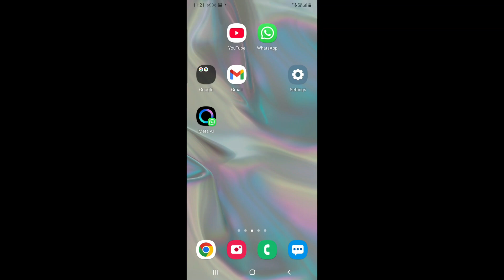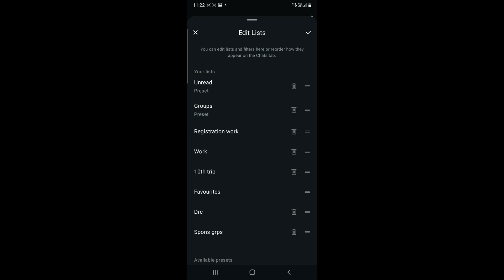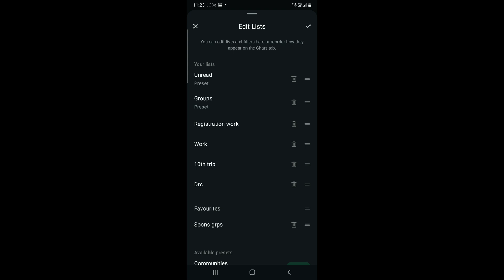How to Sort WhatsApp Chats with Custom Lists | WhatsApp Chat Organization Guide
In this tutorial, you’ll learn **how to sort and organize your WhatsApp chats into custom lists** for better productivity and easier communication management. Whether you’re juggling personal messages, work-related chats, or group conversations, creating **custom chat lists** can help you find important conversations quickly without scrolling endlessly.

WhatsApp’s chat organization features — including **labels, starred messages, pinned chats, and archived chats** — give you powerful ways to keep your conversations sorted and accessible. In this video, we’ll go step-by-step through different methods to create a personalized chat sorting system.

* How to use **pinned chats** to keep important conversations at the top
* Grouping chats into **custom categories** using labels (WhatsApp Business)
* Organizing chats by **starred messages** for quick reference
* How to **archive** chats to declutter your main list
* Best practices for creating **custom chat organization systems**
* Sorting chats in **WhatsApp Business** with custom labels like "Clients", "Family", "Projects", etc.

📌 **Step-by-Step Guide:**

1️⃣ **Using Pinned Chats (Personal & Business)**

* Long press on a chat → Tap the **pin icon** → Chat stays on top for quick access.

2️⃣ **Creating Custom Labels (WhatsApp Business)**

* Open chat → Tap **menu (⋮)** → Select **Label Chat** → Add to custom label (e.g., “Work”, “Friends”).
* View all chats under a label from the **Labels** section.

3️⃣ **Using Starred Messages**

* Highlight key information → Tap **star icon** → Easily find it later in **Starred Messages**.

4️⃣ **Archiving Chats**

* Long press chat → Tap **archive icon** → Removes it from main list but keeps it accessible.

5️⃣ **Combining Features for Custom Lists**

* Use **labels** + **pinned chats** for ultimate organization.

💡 **Pro Tips:**

* Create **priority categories**: Urgent, To-Reply, Completed.
* Regularly clean up pinned and archived chats.
* For work purposes, **WhatsApp Business** offers better chat management tools.